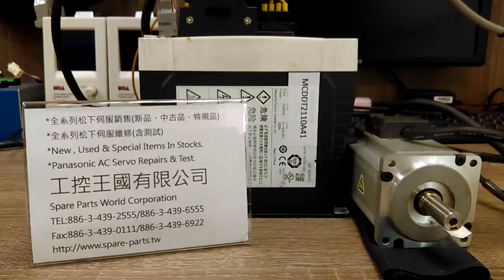Panasonic (Matsushita) MCDDT2110A41測試影片(Working test for repair/used parts)-工控王國